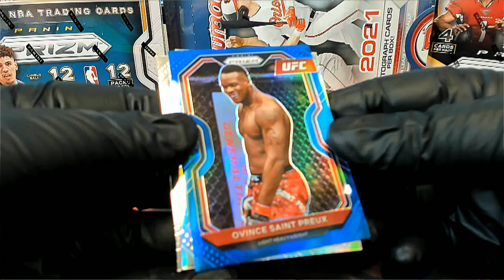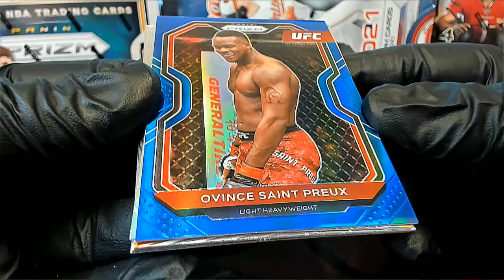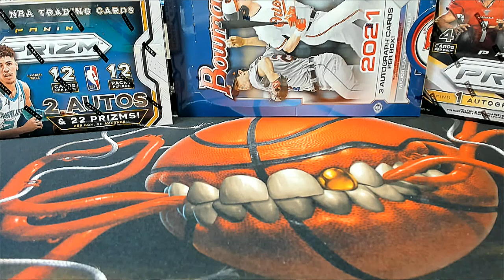2021 Panini Prizm UFC 1 PACK RIP FOR GARY D #2